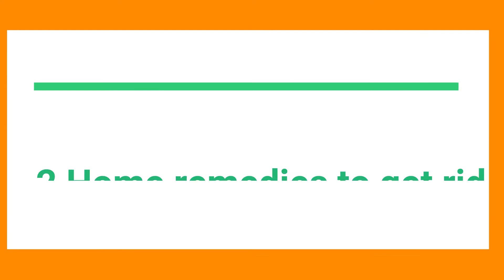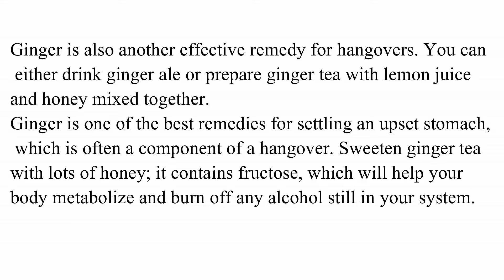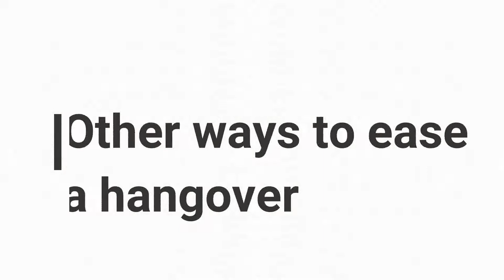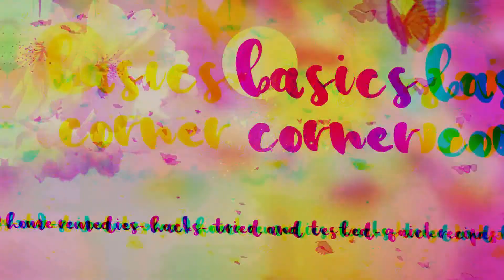The Best Hangover Cure!!!!Home Remedies/ Quick Fixes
For you, maybe it’s a queasiness in your stomach or an overall achy feeling. For me, it’s an all-over pounding headache that I can feel in my teeth. Whatever the symptoms, hangovers are no fun.

Head into a pharmacy and you’ll be hounded by pills and potions promising to cure your hangover. Online searches also yield no shortage of mythic recipes and “secret” ingredients that claim to do the job. But is there really a way to cure yourself of last night’s last-round cocktail?